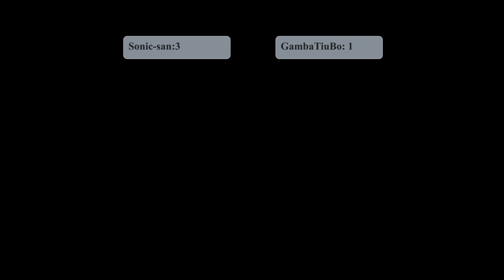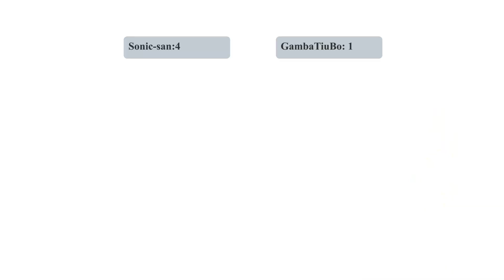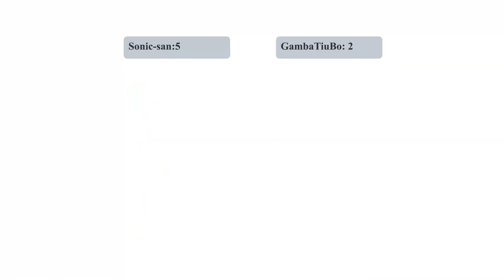GBVS: Sonic-san (Gran) Vs GambaTiuBo (Lowain) | High Level Gameplay.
Granblue Fantasy Versus high-level matchups: Gran Vs Lowain / グラン Vs ローアイン.